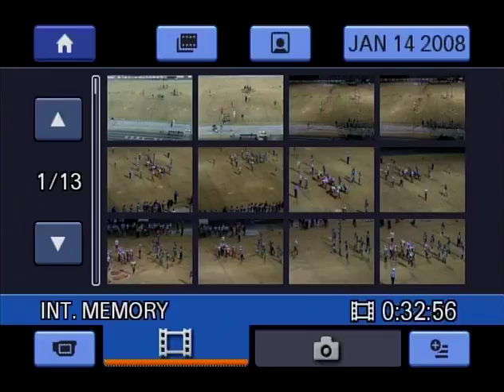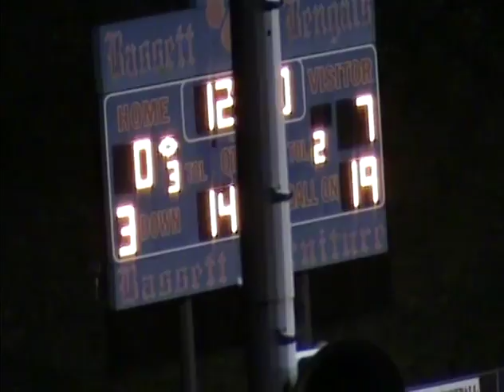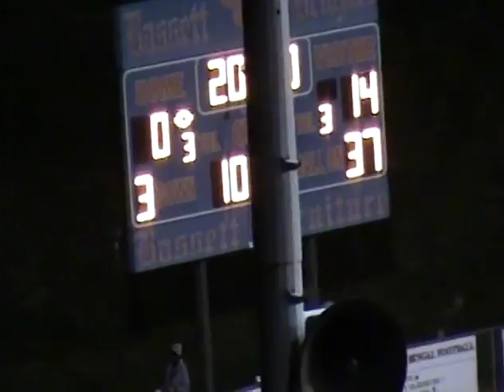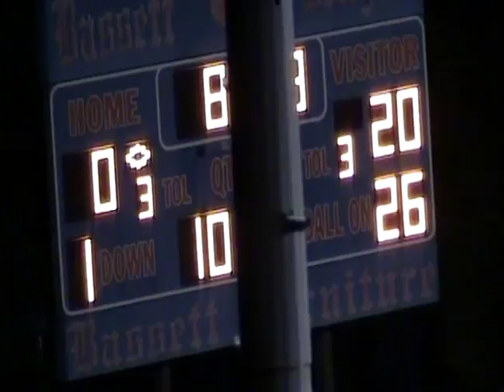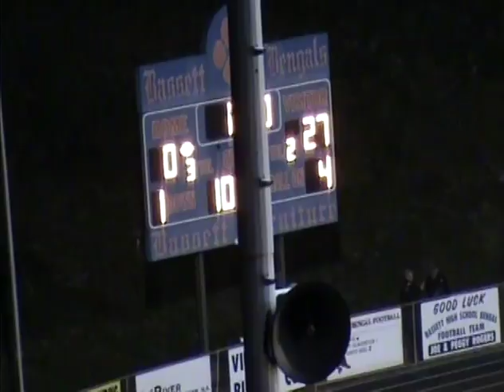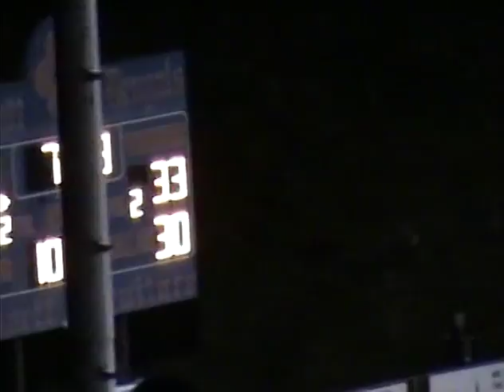Bassett vs Martinsville Football 10.30.15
for old football footage.